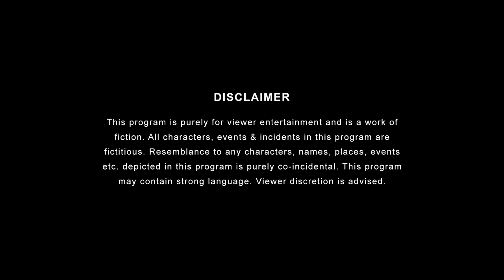TVF's Pati, Patni Aur Diwali Gift Ft. Neena Gupta & Gajraj Rao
Being away during the festival is difficult but nothing can break their love. Watch them plan for Diwali and their sweet fights over Diwali shopping. Watch Pati, Patni Aur Diwali Gift and see what the gift is.

Get started on your wishlist for this festive season as the Door to Happiness opens with Big deals on Big Brands, No Cost EMI and Exchange Offers. Khushiyon pe na rok lagao, Amazon Great Indian Festival Manao. Starts 17th October.

Credits:
Channel Head: Anandeshwar Dwivedi
Creative Director: Anant Singh 'Bhatu'
Channel Producer: Shreyansh Pandey
Written by: Prashant Kumar
Directed by: Sangram Naiksatam
Creative Producer: Olivier Thomas & Ishan Verma
DOP: Shreedutta Namjoshi
Assistant Director: Pradip Rawal
Edited by: Rohit Ghansham
Head of Brand Partnerships: Vijay Koshy
Sales and Solutions: Aditi Kamath, Kavya Ganesh & Satya Prateek Paul
Head of Production: Arun Kumar
Supervising Producer: Shivani Sinha
Line Producer: Uteja Sharma
Production Manager: Santosh Lokhande
Post Production Supervisor: Garvit Janshali
Graphics: Lengdon Phukan
Brand Manager: Bhavya Prabhakar
Creatives: Orville D'souza
Data Manager: Uday Malap
Legal: Megha Gupta, Shikha Guleria, Chaitrali Dhurandhar, Priya Bhargav
Cast: Gajraj Rao, Neena Gupta